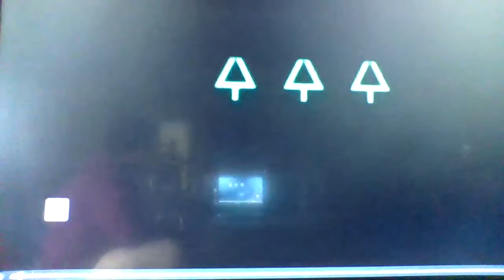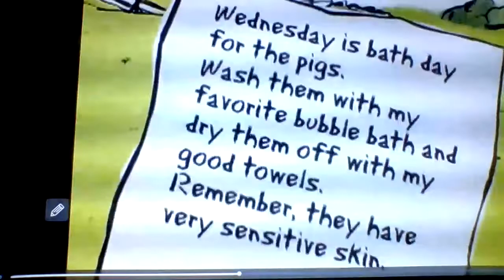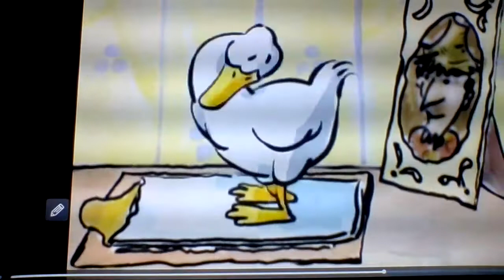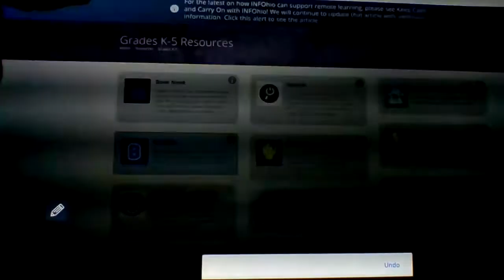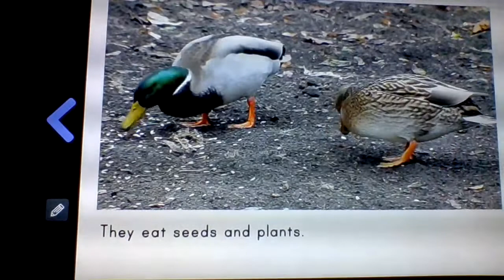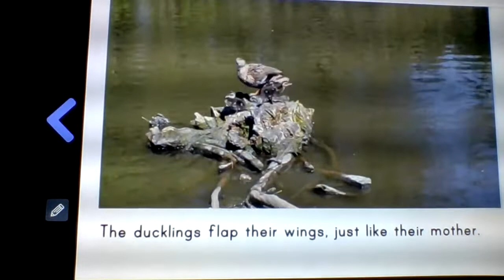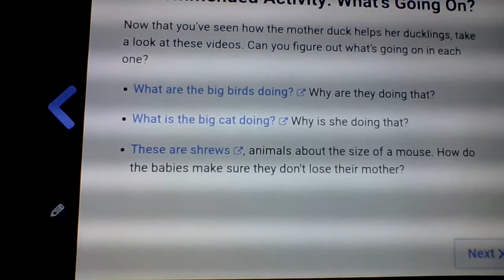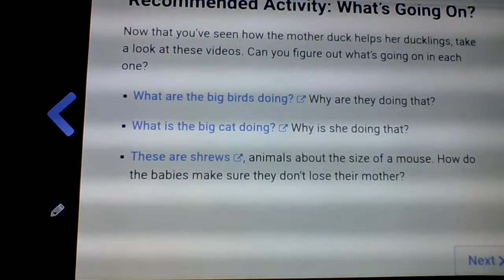science video March 27 Mystery Doug